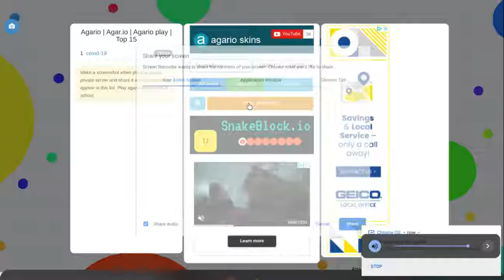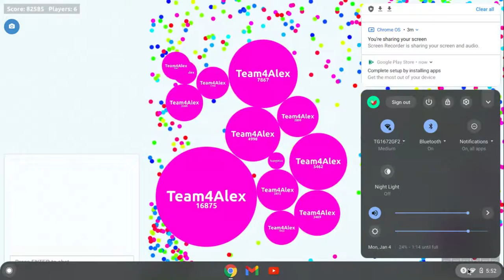Agar.io Private Play|Episode 1|"Welcome Agar.io"|GIANT 2|4 Minute Short Video By Team4Alex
Episode 1: No Series Allow